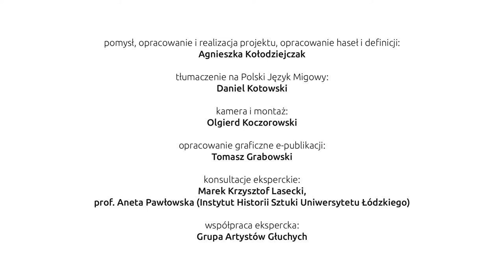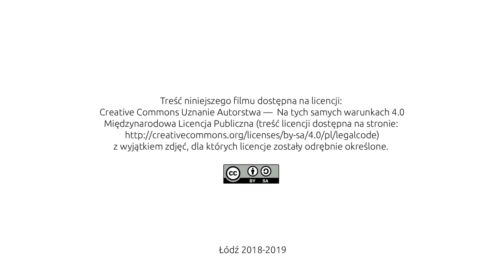05 Rzeźba paleolitu i neolitu – cechy charakterystyczne